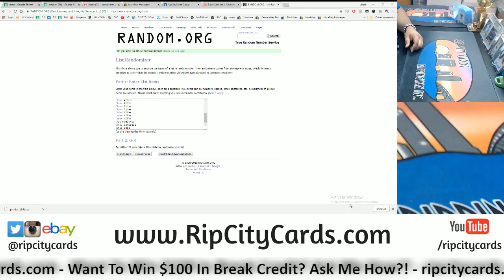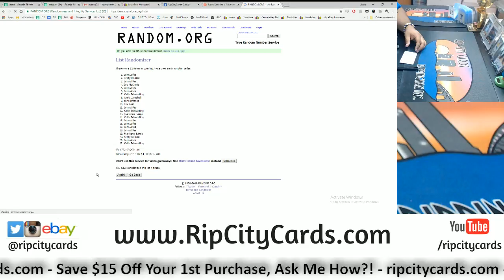6 13 18 $100 RCC Daily Giveaway